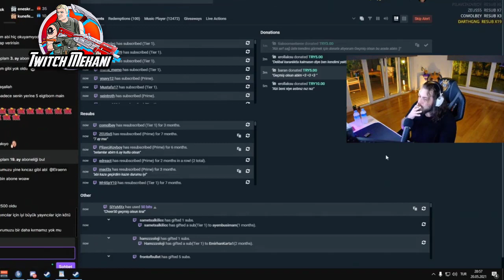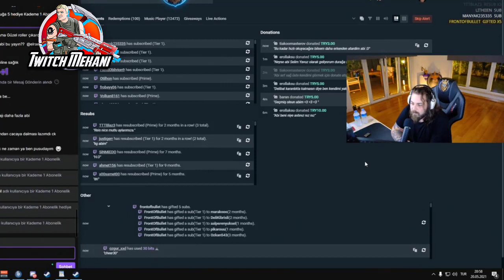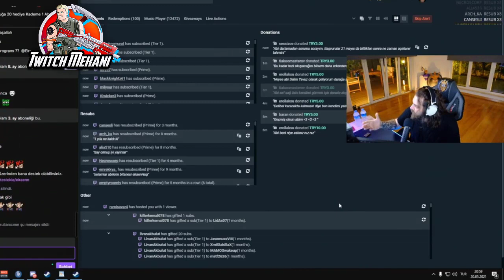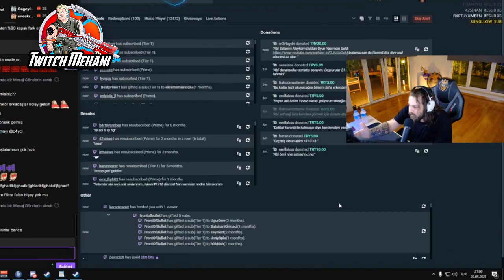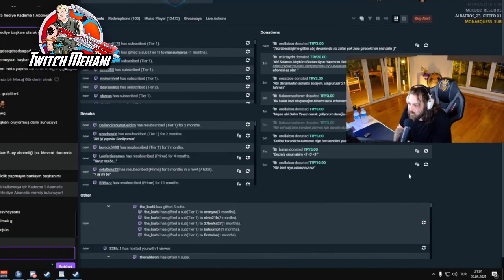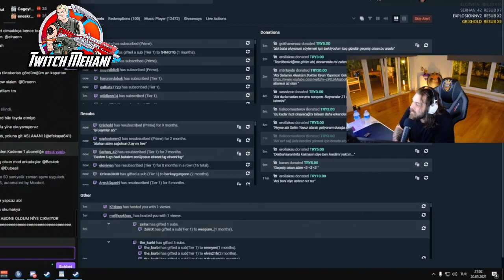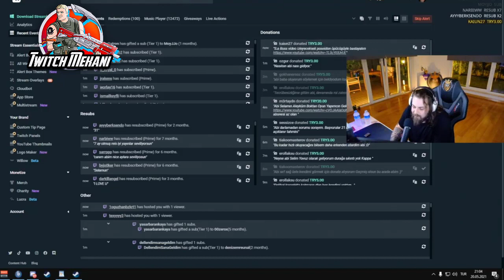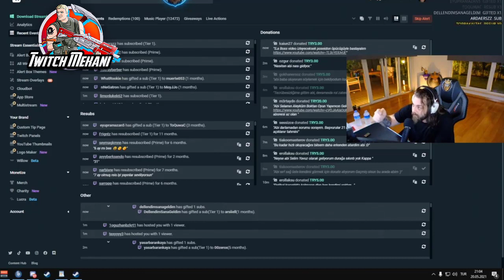Elraenn Twitch Aboneliğinin 10 TL Olması Hakkında Konuşuyor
Twitch üzerinden sevip takip ettiğiniz herkesin içeriklerini kanalımda bulabilirsiniz
Teşekkürler !